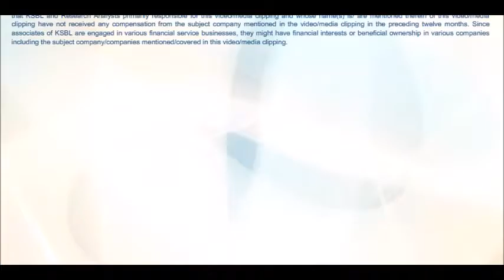Karvy Daily Wrap up (28-06-2016) - Nifty holds 8100 buoyed by positive global cues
Karvy Daily Wrap-Up presented by - Syed Hasan Jafar (Research Analyst): Indian markets started the session on a flat note tracking mixed Asian cues and remained choppy in early trade. In the second half, markets gained momentum after around 2% gap-up opening in European markets and touched the day high at 8146.35 levels.